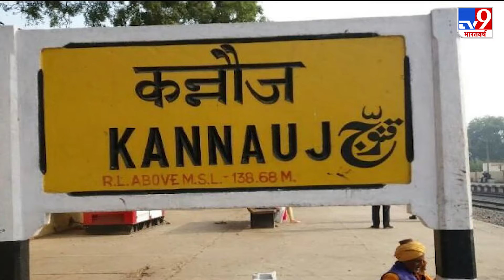Lucknow-Agra Expressway पर ट्रक से टकराई तेज रफ्तार कार, Road Accident में 6 लोगों की मौत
उत्तर प्रदेश (Uttar Pradesh) के कन्नौज (Kannauj) में शनिवार तड़के एक भीषण सड़क हादसा (Road Accident) हुआ है. इस सड़क दुर्घटना में एक ही परिवार के 6 लोगों की मौके पर ही मौत हो गई है. लखनऊ-आगरा एक्सप्रेसवे (Agra-Lucknow Expressway) के 165 किलोमीटर माइल्स पर ये बड़ी सड़क दुर्घटना हुई है. जानकारी के मुताबिक ट्रक में पीछे से एक तेज रफ्तार कार टकरा गई और इस भीषण हादसे में कार सवार 6 लोगों की मौके पर ही मौत हो गई.

Credit: National | JyotiChourasiya/Producer | Shivangi/Editor